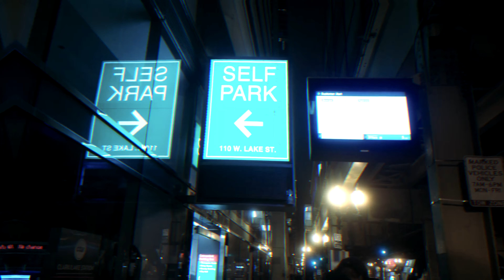Hall Jr 2026-The Manual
The Official YouTube channel of 2026 Music Group Artist Hall Jr 2026.

Hall Jr, 25 of age from Augusta GA. started making music at age 13, growing up in poverty stricken environments. Moving from project to project in Augusta such as Sunset (Cherry Tree Crossing), Southside (Dogwood Terrace), Sunset Villa and more. His stage name Hall Jr comes from his dad that die in a 2013 car accident, he speaks more about it in his music through other tragic and traumatizing topics. He has a 1 daughter that he also dedicated his latest album to "Paris Saved Me (Im not perfect)"

2026